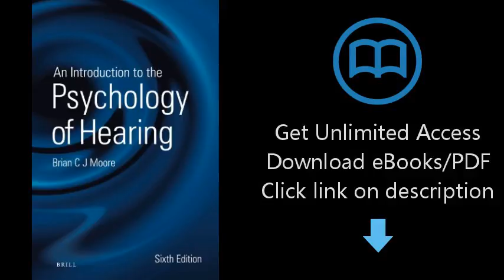Download An Introduction to the Psychology of Hearing: Sixth Edition PDF